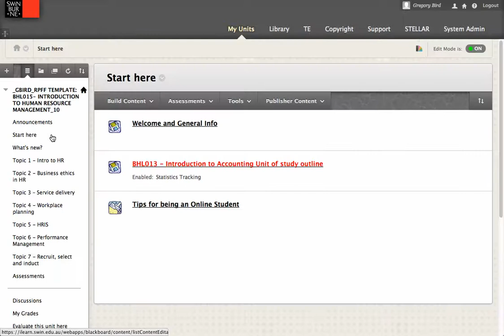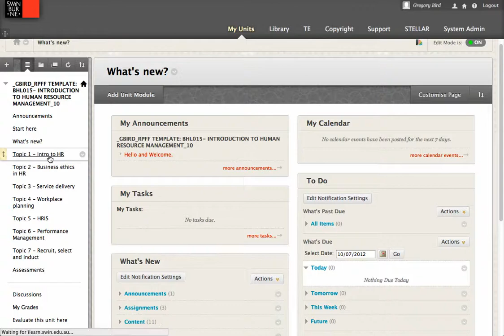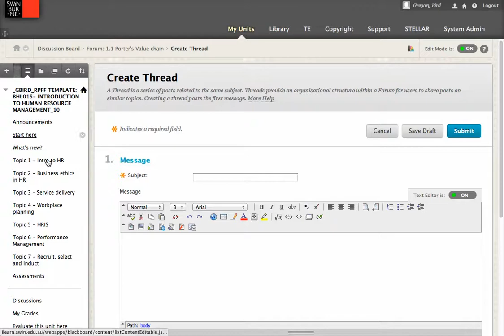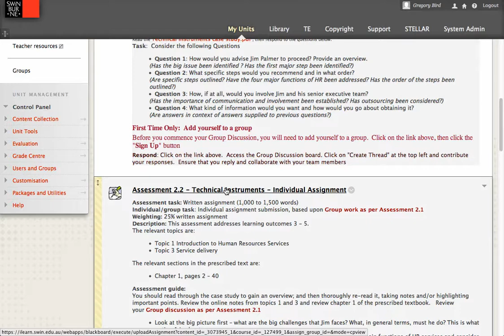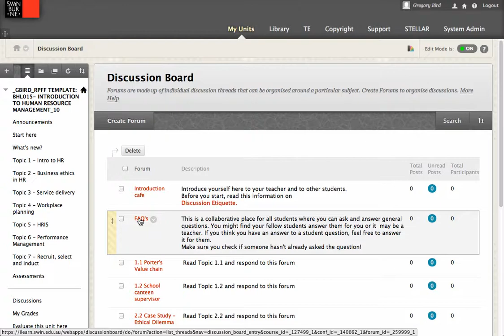BH015 - Introduction to HRM - Video Tour